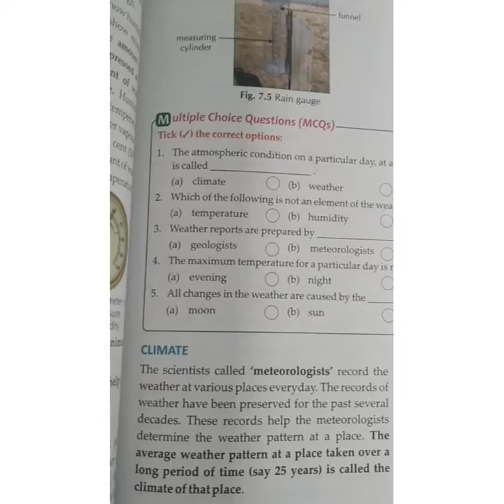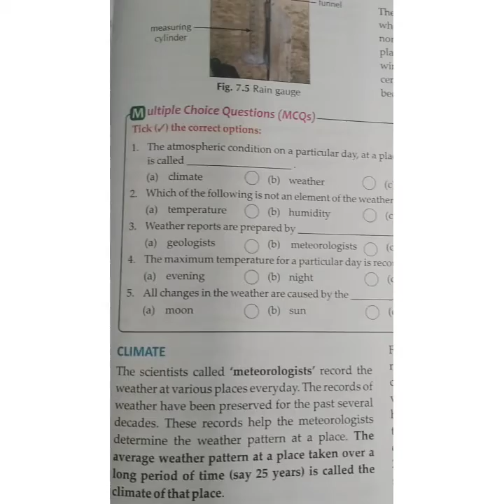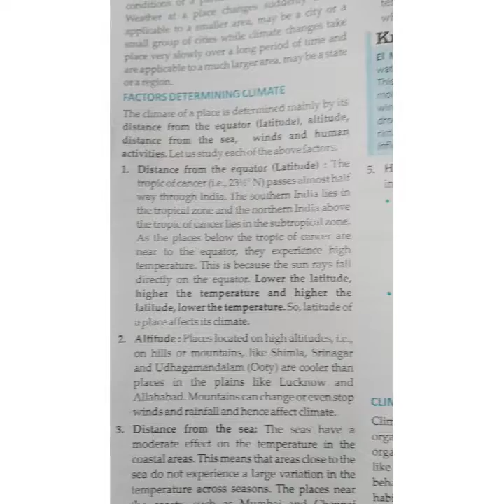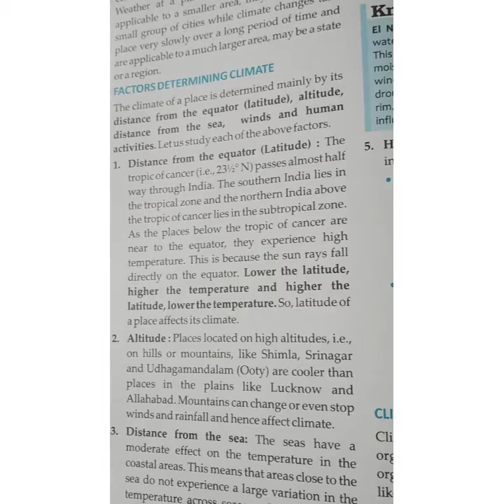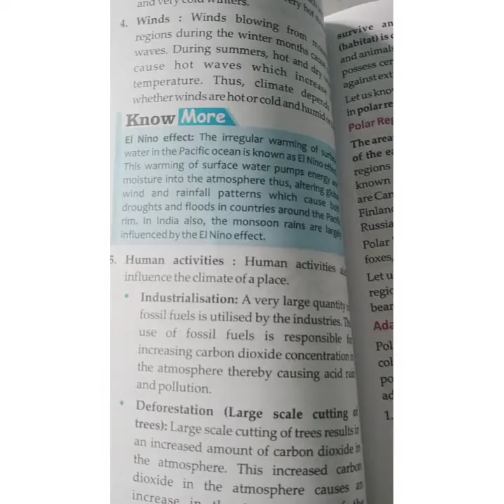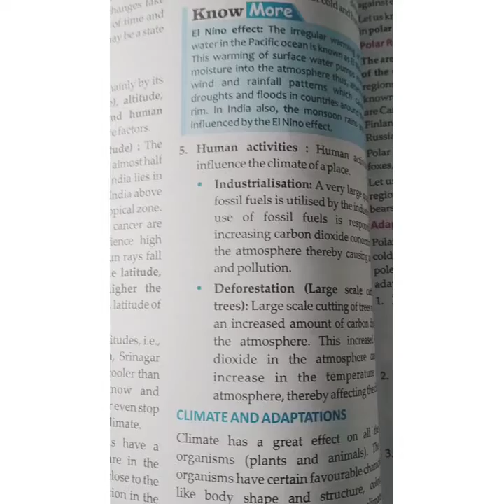Class-7th,ch-7 (Weather, Climate and adaptations of animals to climate) part-3